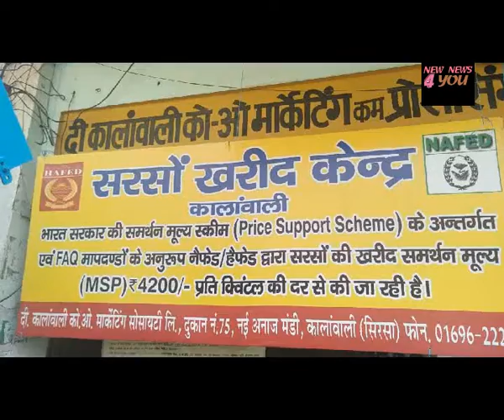सरसों बेचने के लिए किसानो को करवाना होगा मार्केट कमेटी के पोर्टल पर नंबर दर्ज।